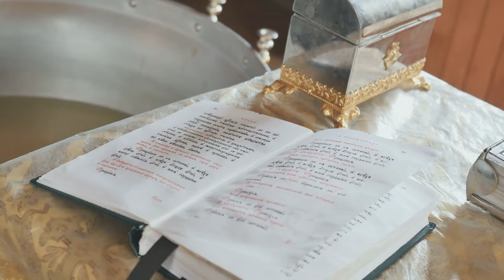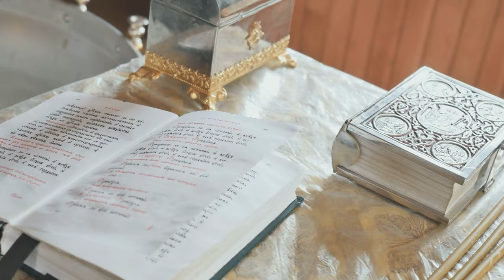Princess Alice A Countess of Strength and Grace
Princess Alice, Countess of Athlone, was a royal figure known for her philanthropy and public service.